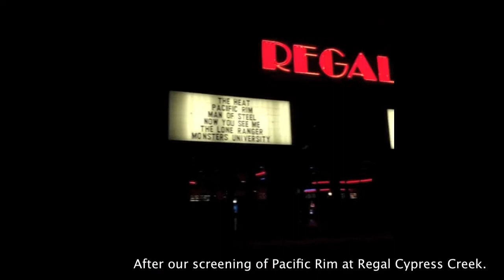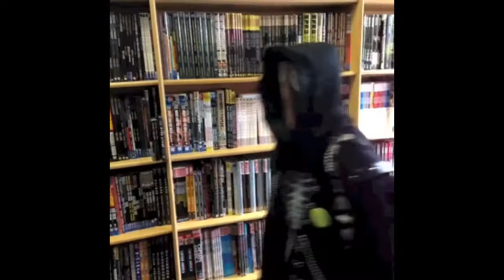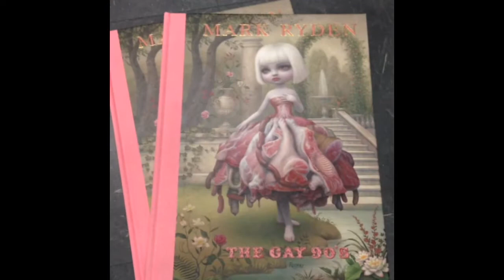TATE'S Vine Archive: July 2013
The TATE'S Crew has been creating such fun lil Vine videos, it seemed a shame that more people weren't seeing them! We decided it was time to archive them for posterity. You know how much we like to archive stuff up in here. ;-)

Follow us over on the Vine app for 'real time' snippets of fun! Just search for tatescomics and we pop right up. :-)